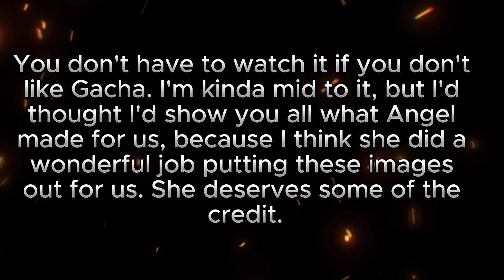Me and Angel's One Year Anniversary of our Relationship (READ DESCRIPTION)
Hey guys, I can't believe it's been one year since me and @Queen_Lizzy_18 have been a couple. Also, this happens to be a late birthday gift to her.

Also guys, please don't bash on Angel for using Gacha, I say let her do what she wants. As for me, I couldn't let all these images go to waste, which is why I decided to blend all the wonderful images she made for the two of us into a YouTube video so you all could enjoy the moments we've spent together.

If you don't like Gacha, that is your opinion. I don't want to see anybody blaming or bashing people for liking Gacha. I don't use it at all that much, but I do appreciate the thought of those including me in Gacha Videos. Despite not being a GachaTuber.